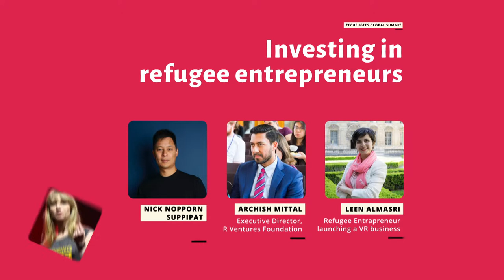TFSummit18 - #11 - Investing in refugee entrepreneurs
October 26
- Anne Kjar Riechert, CEO & Co-Founder, ReDI School of Digital Integration
- Leen Almasri, Refugee Entrepreneur launching a VR business
- Nick Nopporn Suppipat, Founder and President, FAIRE
- Archish Mittal, Executive Director, R Ventures Foundation